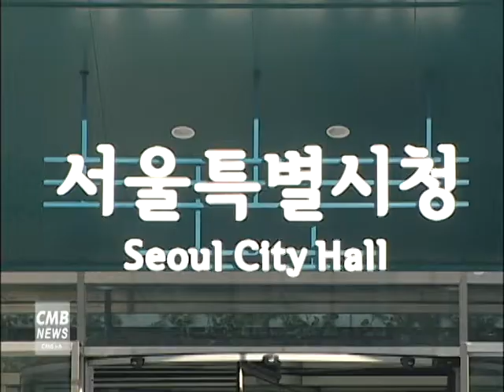[서울뉴스] 서울시, 누구나 사용하는 '보이는 소화기' 추가 설치